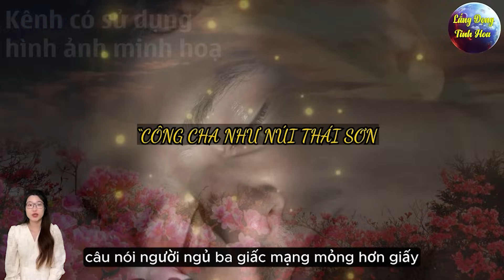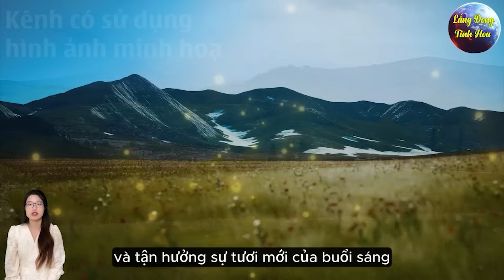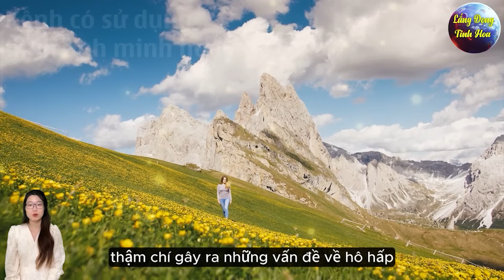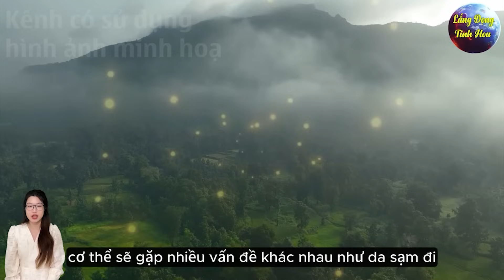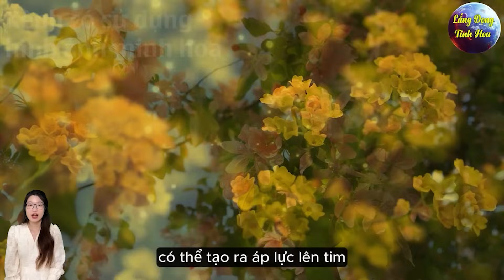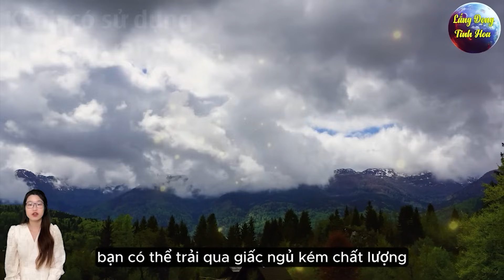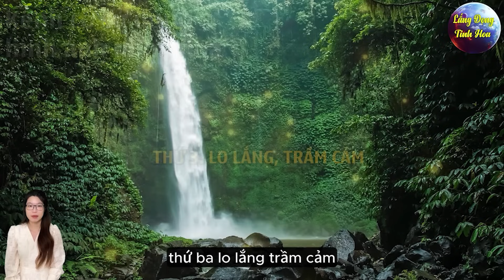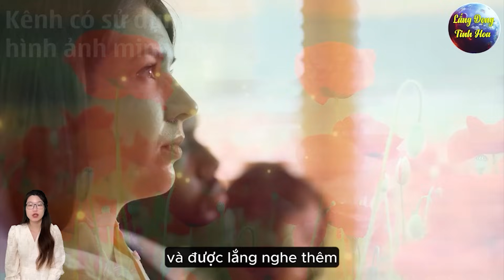4 ĐIỀU CẤM KỴ Khi Đi Ngủ, NGƯỜI KHÔN Sẽ Ko Ngủ Kiểu Này,Xem Mà Biết Tránh| LĐTH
Mô tả nội dung: 4 ĐIỀU CẤM KỴ Khi Đi Ngủ, NGƯỜI KHÔN Sẽ Ko Ngủ Kiểu Này,Xem Mà Biết| LĐTH
 Chào mừng đến với kênh Youtube Lắng Đọng Tinh Hoa, - nơi chia sẻ về triết lý cuộc sống và những giá trị văn hoá truyền thống đáng trân trọng. Kênh mang đến những bài học cuộc sống từ lời phật dạy và lời dạy cổ nhân, những triết lý cuộc sống độc đáo và giá trị nhân đạo về đạo đức con người. Với những bài viết về triết học đạo đức, Lắng Đọng Tinh Hoa giúp bạn hiểu rõ hơn về tầm quan trọng của đạo đức và luật nhân quả trong cuộc sống.
Bên cạnh đó, kênh cũng chia sẻ về những nét đẹp truyền thống của văn hoá Việt Nam, giúp bạn có cái nhìn sâu sắc hơn về văn hoá và tâm hồn của con người. Với những bài viết về tâm lý học tích cực, Lắng Đọng Tinh Hoa giúp bạn trở nên tích cực và cảm thấy hạnh phúc trong cuộc sống. Kênh mang đến những giá trị nhân văn, giúp bạn hiểu rõ hơn về cuộc sống và tìm kiếm sự bình an và cân bằng trong đời sống. Hãy để chúng tôi giúp bạn khám phá những bài học cuộc sống bổ ích và trở nên tích cực hơn trong cuộc sống. Lắng Đọng Tinh Hoa - kênh mang đến cho bạn những giá trị cuộc sống đích thực. Video có thể có sử dụng nội dung chứa bản quyền dựa trên luật sử dụng hợp lý FairUse Mọi vấn đề vi phạm chính sách, nguyên tắc cộng đồng, luật bản quyền, xin liên hệ trực tiếp với chúng tôi qua email: © Các video trên kênh Lắng Đọng Tinh Hoa đã được đăng ký bản quyền với Youtube. Vui lòng không sao chép, re-upload dưới mọi hình thức!